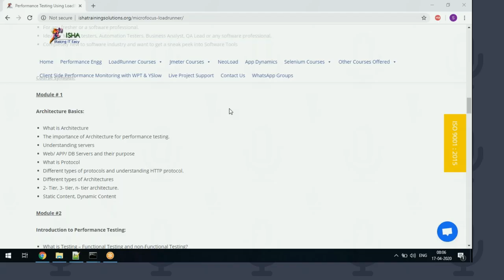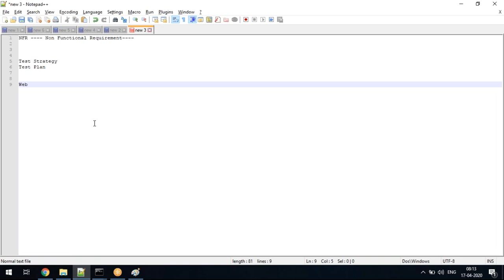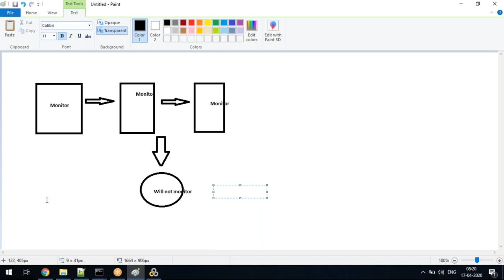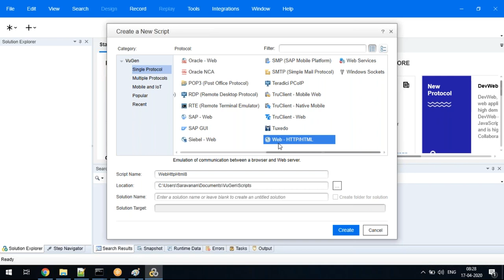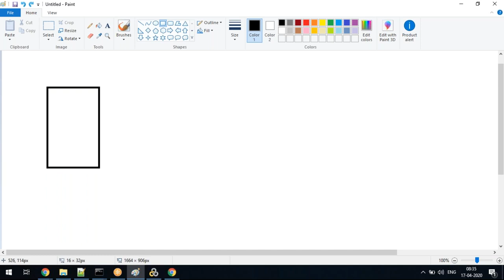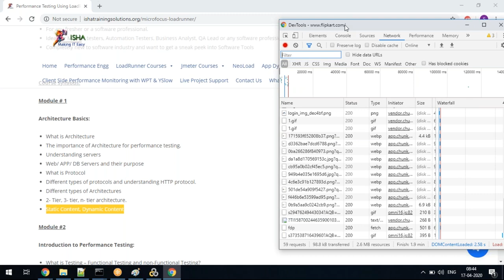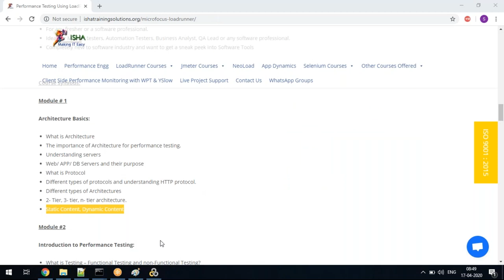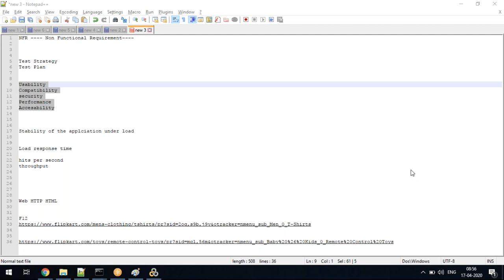Performance Testing Using LoadRunner Day 1 Video .Pls call / whatsapp us on +91-8019952427 to enroll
Course 3) SAPGUI protocol - Performance Testing for SAP applications Using LoadRunner

Course 4) Performance Engineering